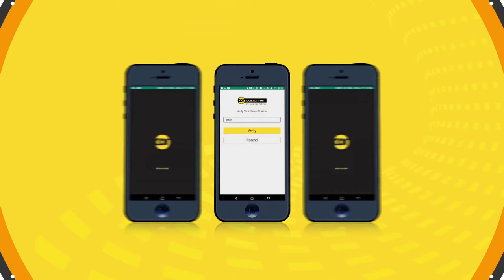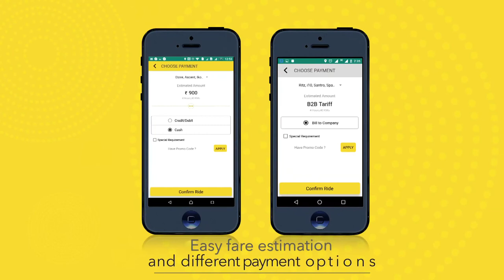Carzonrent Mobile App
A pioneer in shaping the personal ground transportation industry in India, Carzonrent (India) Pvt. Ltd. (CIPL) is India s # 1 cab rental service provider today offering a complete bouquet of end-to-end long and short term car rental solutions through its fleet of 7000 cars across the country.
Features of the App:

- Avail both Corporate & Personal services
- Getting started with a New Company profile is as seamless as a Sign up
- Ease out the pressure on a Company’s transport desk by providing a handy tool for guests to make bookings directly
- Company secretaries or Transport administrators can manage the Guests and also create bookings for them
- For Corporates payment can happen through Credit Cards and through a Bill to Company process
- For personal rides payment can happen through card payments or by Cash
- This App also provides Easy Cabs services, which is apt for your point-to-point cab booking requirements
- The App would help you track the driver before he arrives, refer to your old and upcoming bookings
- Raise an Emergency Alert when you are in a trip
- Contact our 24X7 support team and much more!